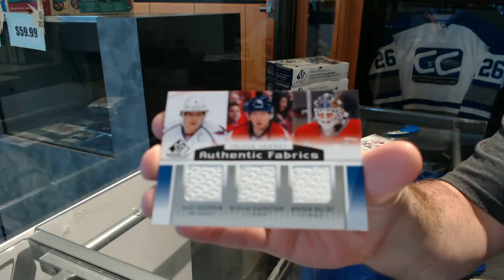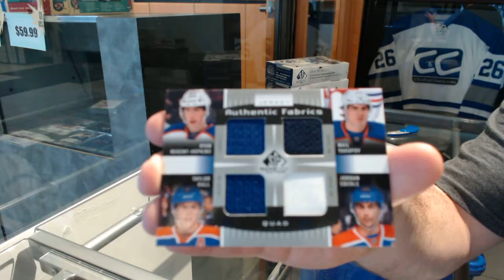Epison's 13-14 Upper Deck SP Game Used Hockey Box Break